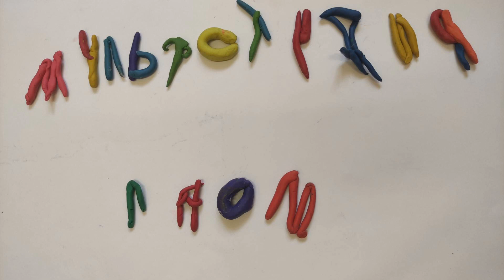По мотивам Белорусской народной сказки: "Страшный Пых"